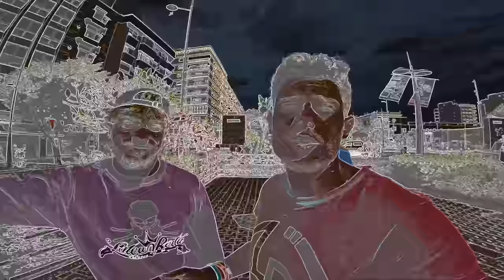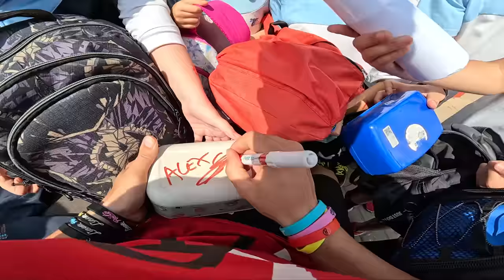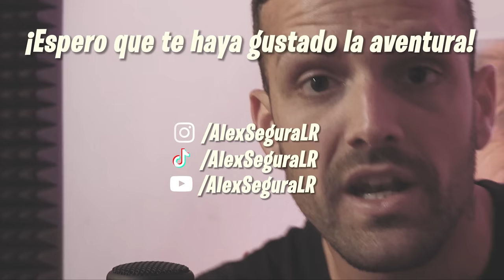ME ENFADO MUCHO con UNA MUJER por HACER PARKOUR😡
▶️Hola chavales!! En este vídeo me enfado mucho con una mujer por hacer parkour, menos mal que luego me encontré con gente encantadora y el día acabó genial.